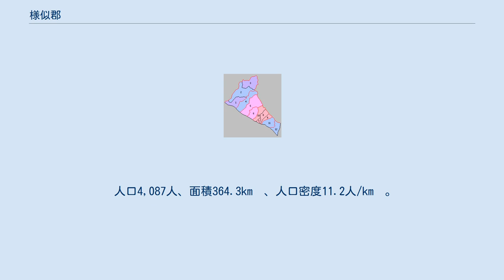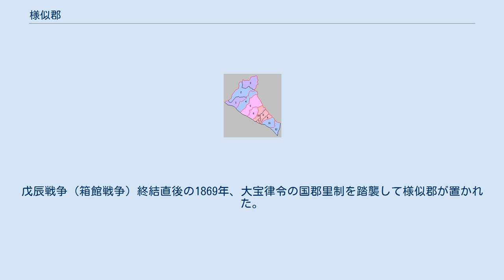様似郡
北海道様似郡の位置（黄：様似町） 様似郡（さまにぐん）は、北海道（日高国）日高振興局の郡。
 1879年（明治12年）に行政区画として発足して以来、郡域は上記1町のまま変更されていない。
 江戸時代に入ると、松前藩の商場知行制および場所請負制によるシャマニ場所（初期は幌泉場所とあわせて油駒場所とも）が開かれ、様似には北前船が寄航することもあった。
 江戸時代初期、1635年（寛永12年）にポロナイ川上流で金鉱が発見され、幕府直轄の東金山金鉱山が大勢の和人を集めていたが、1669年（寛文9年）のシャクシャインの戦いに伴い、東金山金鉱山が閉山を余儀なくされる。
 江戸時代中期の1706年（宝永3年）住吉神社の前身の小社が創祀されている。
陸上交通は渡島国の箱館から道東や千島国方面に至る道（国道336号の前身）の途上であったが、沿岸部に通行の難所があったため、寛政11年蝦夷地取締御用を命ぜられた大河内善兵衛政寿が中村小市郎、最上徳内らに命じ冬島 - 幌満間に道程3里（12キロ）弱の様似山道を開削、中継地点として「コトニ小休所」も設けられ、その翌年伊能忠敬も通行している。
 様似山道が開削された年、様似場所は天領とされ、江戸時代後期に入ると、南部藩によるシャマニ山道修繕が1802年（享和2年）12月から翌3年にかけて行われる。
また、様似山道には、後年松浦武四郎なども通行している。
1806年（文化3年）幕府により蝦夷三官寺筆頭寺院である等澍院が建立される。
慈覚大師円仁や円空がこの地で修業したと伝わり、様似に建立されたという。
1821年（文政4年）いったん松前藩領に復すが、1855年（安政2年）再び天領となり、仙台藩が警固をおこなった。
1862年（文久2年）、様似山道開削に尽力した斉藤和助をしのび、和助地蔵尊が建立された。
戊辰戦争（箱館戦争）終結直後の1869年、大宝律令の国郡里制を踏襲して様似郡が置かれた。
 北海道一・二級町村制施行時の沙流郡の町村（11.様似村 青：区域が発足時と同じ町村）